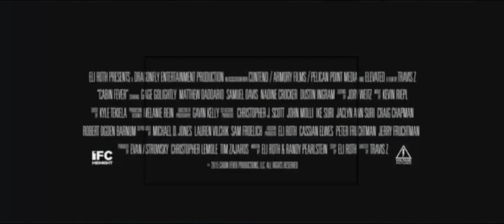CABIN FEVER (2016) | Official Trailer HD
Stars: Gage Golightly, Matthew Daddario, Nadine Crocker

CABIN FEVER Official Trailer (2016) Eli Roth Horror Remake Movie HD

A group of five friends are terrorized at their getaway cabin